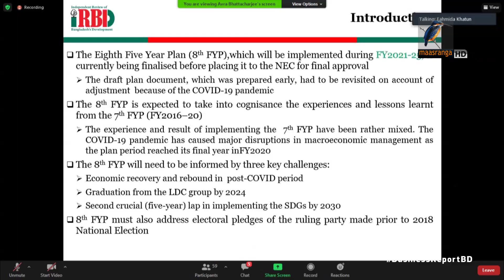কর্মসংস্থান তৈরিতে পিছিয়ে ৭ম পঞ্চবার্ষিক পরিকল্পনা | Bangla Business News | Business Report 2020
গেলো ৫ বছরে লক্ষ্যের চেয়ে ২৬ ভাগ কম কাজের সুযোগ তৈরি করতে পেরেছে বাংলাদেশ। মূলত বেসরকারি বিনিয়োগ না বাড়ায় এমন পরিস্থিতির তৈরি হয়েছে বলে মনে করে বেসরকারি গবেষনা সংস্থা সিপিডি। কোভিড চ্যালেঞ্জের কারণে আগামীতেও এতে খুব একটা ভালো করা যাবে বলে মনে করেন না বিশ্লেষকরা। এসব বিবেচনায় অষ্টম পঞ্চবার্ষিকী পরিকল্পনাতে বাণিজ্য ও শিল্প বান্ধব নীতি প্রণয়নের উপর জোর দিয়েছে সিপিডি...

Camera: Mostafizur RAhman Tuhin, Bacchu Mridha, Mizanur Rahman.
Editing: Mahbub Alam Shohag.
Graphics: Debashis Roy.
Post Production: Mahafujul Hasan Sajib.
Producer: Emdadul Jahid.
Channel: Maasranga Television.